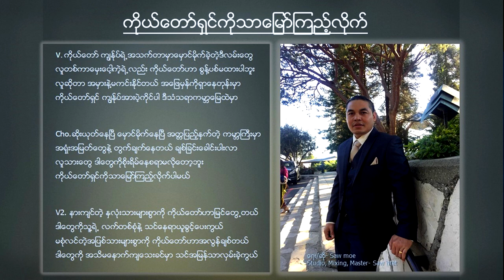Myanmar Gospel Song By Saw Moe